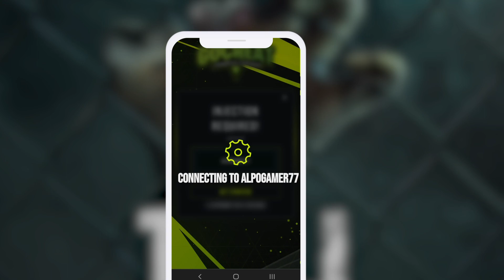CarX Drift Racing 2 Hack - Boost Insane Amounts of Gold and Silver Fast!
CarX Drift Racing 2 Cheats brings the adrenaline-pumping thrill of drifting to your mobile device. This racing game stands out with its impressive collection of cars, allowing players to customize them to their heart's content. With a variety of tracks to conquer, ranging from beginner-friendly circuits to intense and challenging routes, CarX Drift Racing 2 caters to both novice and skilled drifters. For those seeking a competitive edge, the online multiplayer mode enables thrilling head-to-head races, while single-player mode offers engaging challenges.

The game's physics engine delivers a realistic drifting experience, demanding precise control of your car's speed and angle to successfully navigate corners. Becoming a serious drifter requires honing your motor skills and reflexes, so be prepared to invest time into mastering this art. CarX Drift Racing 2 offers multiple game modes, including Time Attack, Ghost Mode, and Championship Mode, ensuring a diverse and engaging gameplay experience.

Completing races and challenges rewards players with in-game currency, which can be used to purchase new cars and upgrade existing ones. The extensive customization options, such as different paint jobs, rims, and performance upgrades, allow for the creation of a unique and personalized vehicle.

In summary, CarX Drift Racing 2 provides an immersive and exhilarating racing experience for mobile gamers who crave the excitement of drifting. Don't hesitate to install the game and immerse yourself in the world of high-octane races, stunning graphics, and realistic physics. Get ready to unleash your inner drifter and experience the thrill of CarX Drift Racing 2!